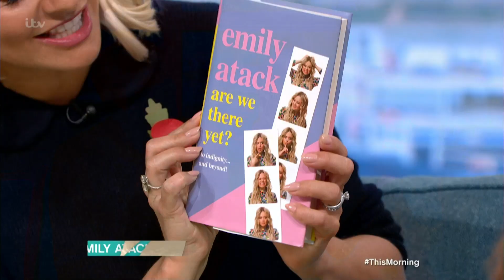I'm a Celeb: Emily Atack Is Returning to the Jungle! | This Morning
We fell in love with her upbeat nature when she took part in ‘I’m a Celebrity… Get Me Out of Here!’ But behind her warm smile, Emily Atack was dealing with heartbreak, depression and a not-so-perfect childhood. Now, in her first book, ‘Are We There Yet?’, Emily digs deep and reveals the hilarious highs and the heart-breaking lows that rocked the years between. She joins us to reveal why her book is so refreshingly honest, how depression crippled her and why she’s still searching for her happy ending.